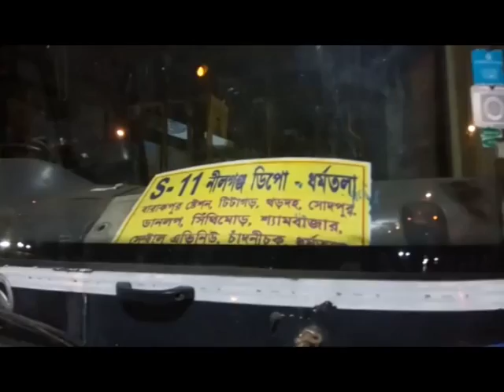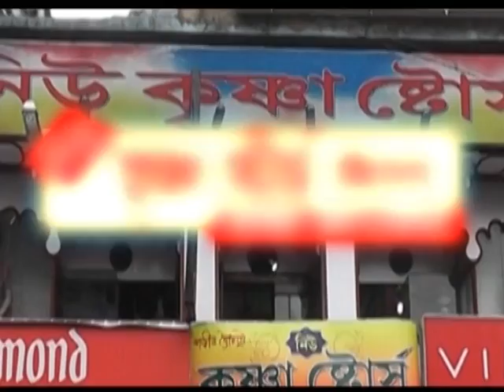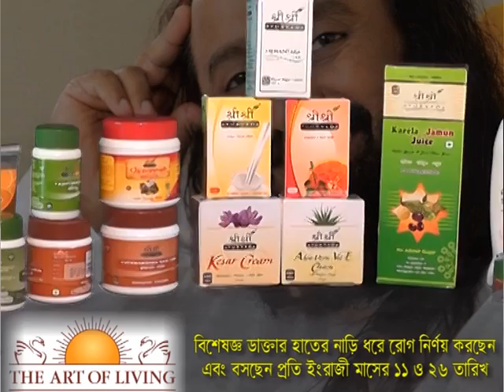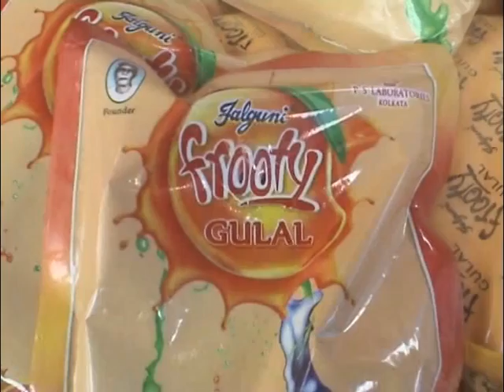Purobi News 08.03.17